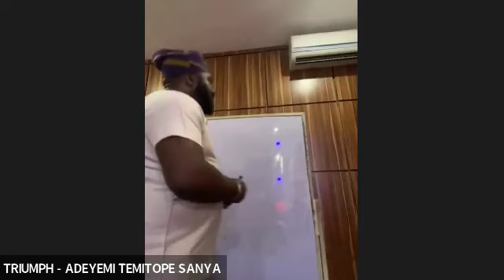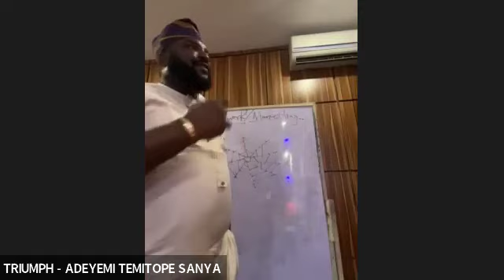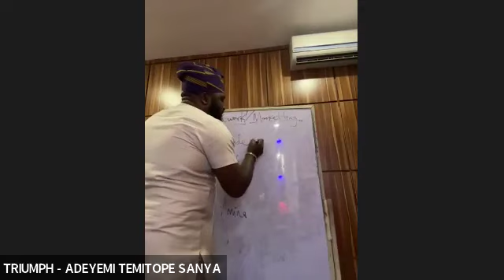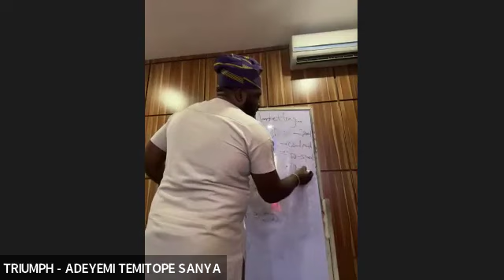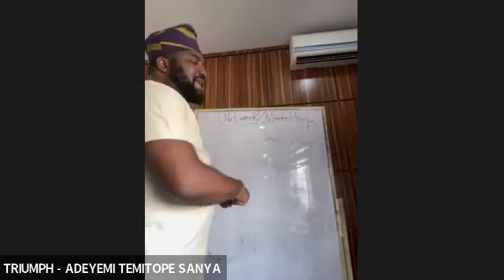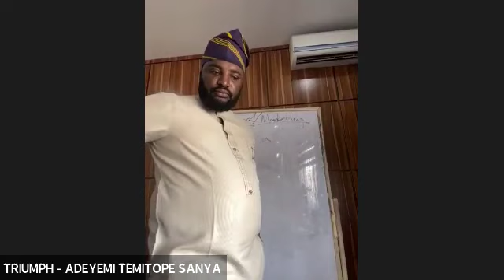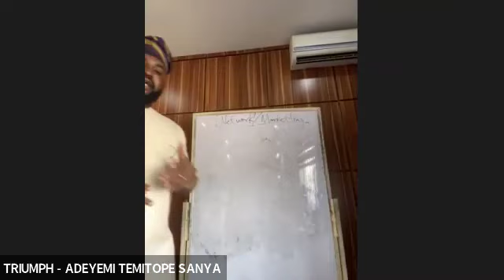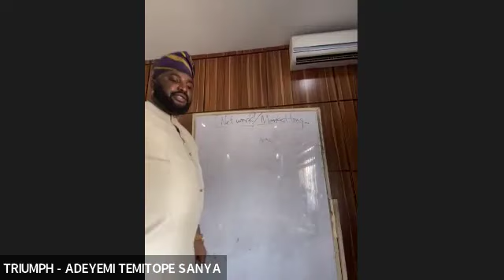MLM SIMPLIFIED (MADE EASY) by Adeyemi Temitope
The full success formula for building your mlm business.